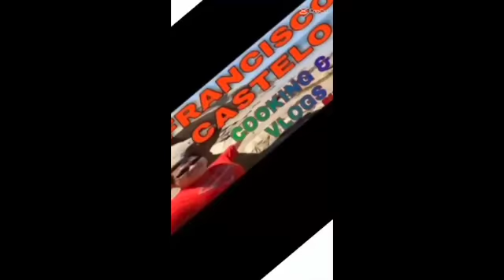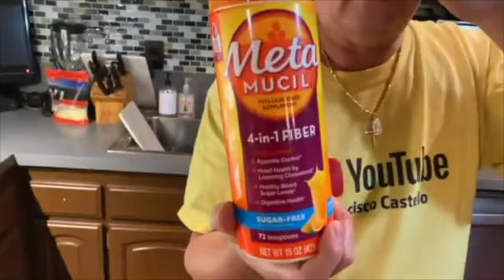March 16,2022 #561 BEEF QUESADILLA! Ang Buhay sa America 🇺🇸 SD 480p